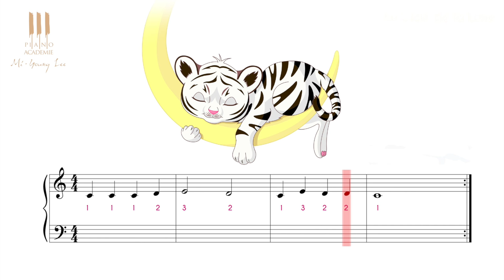Au clair de la lune - Cour n°3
Dès 5 ans ! Piano-academie.com apprend à vos enfants à jouer au clair de la lune.